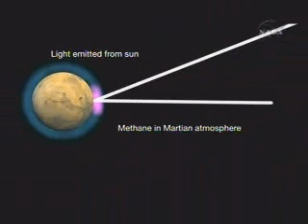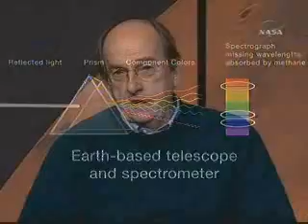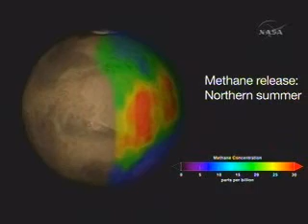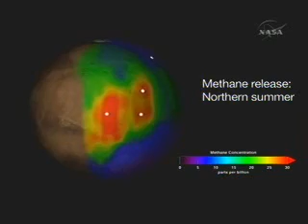Mars Atmosphere1of6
NASA Science Update to Discuss Mars Atmosphere Activity
the Martian atmosphere that raises the possibility of life or geologic activity.